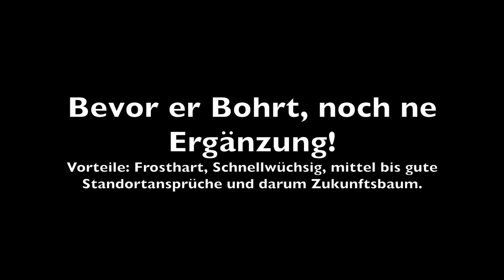Hybridnuss - Zukunftsbäume 3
Ups. Da ist mir ein kleiner Fehler in der Nummerierung unterlaufen. Des Teil hier ist natürlich Teil 3! Nich 2! :-)